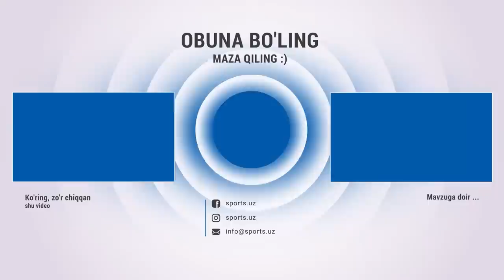O`zbekiston olimpiya terma jamoasining oxirgi mashg`uloti